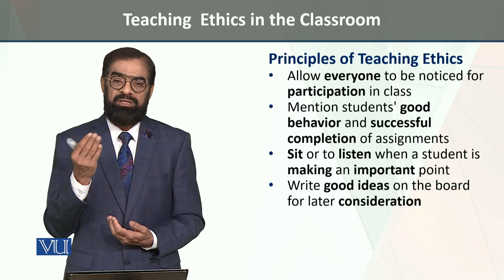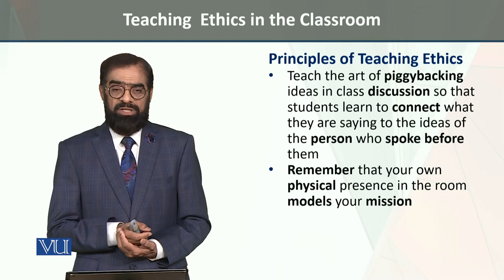Principles of Teaching Ethics |Independence Self-Management & Ethics in Early Years| ECE204_Topic204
Topic204: Teaching Ethics in the Classroom - Principles of Teaching Ethics,